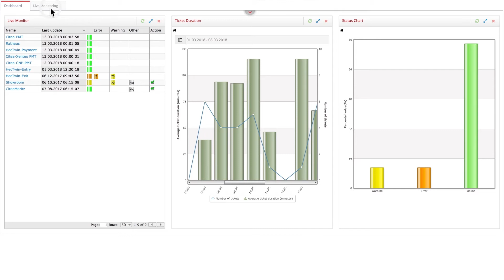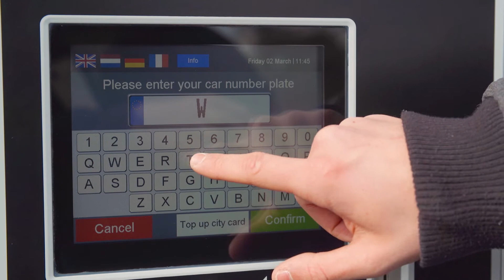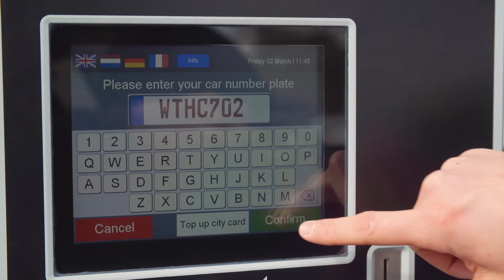CityLine - Highlights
Modern Solutions for Intelligent Parking Management